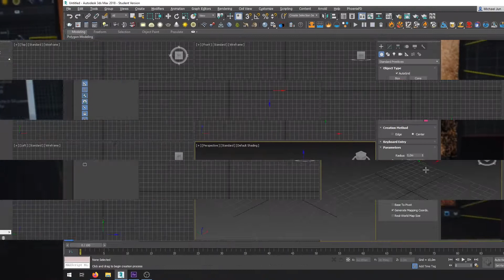PhoenixFD Explosion Test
first test to create an explosion in 3dsmax with phoenixfd \m/